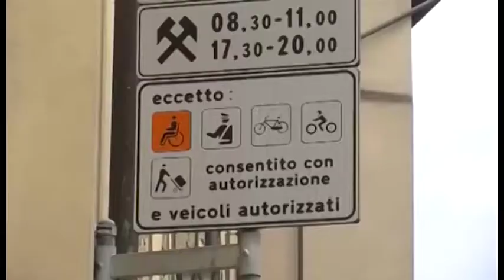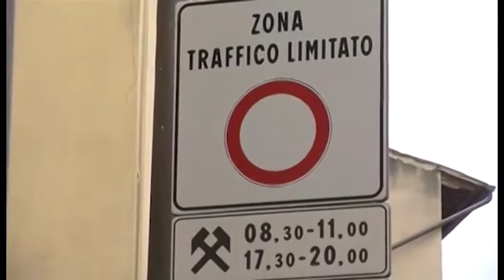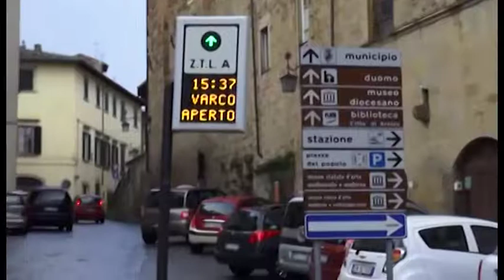Sommerso di multe per il permesso scaduto, interviene il Sindaco: il caso sollevato da Sos Arezzo Tv